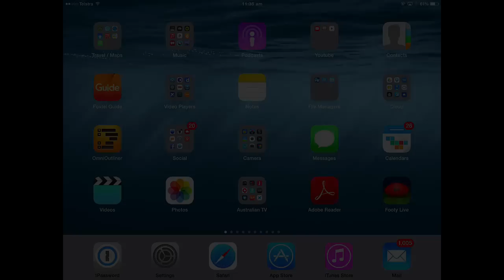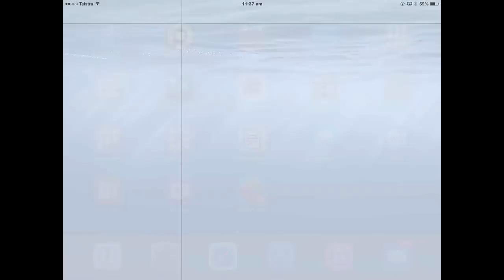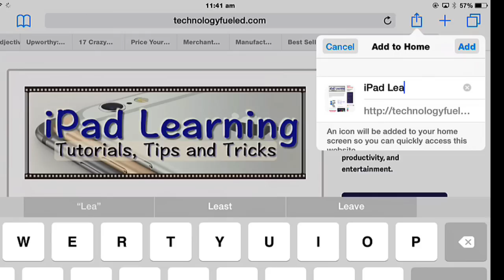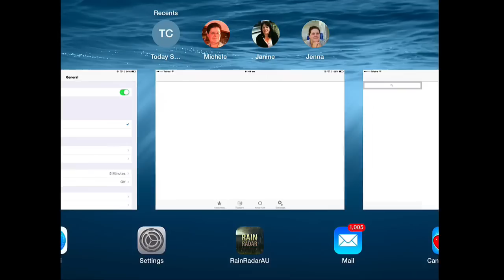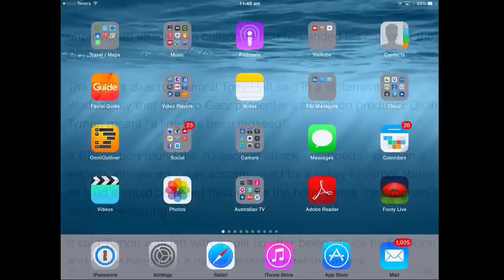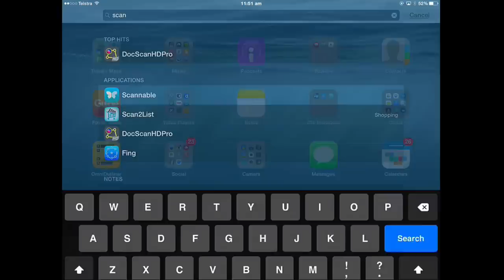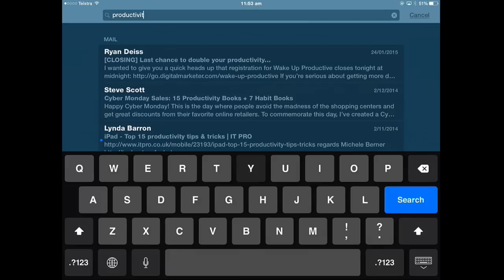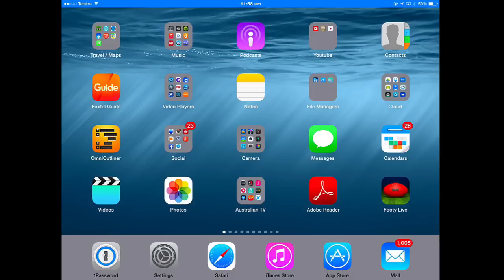10 tips for the new iPad user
If you are new to the iPad, here are 10 tips top help you get started. These tips cover: creating folders, lock rotation, adding apps to the Dock, spotlight search, the Control Centre, multitasking, four finger swipe, setting up a simple passcode and screen capture.